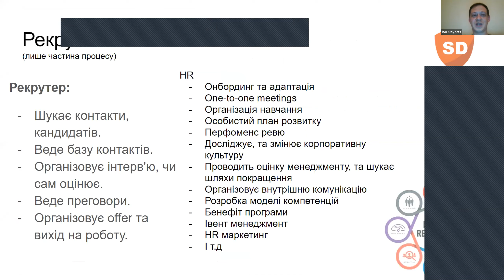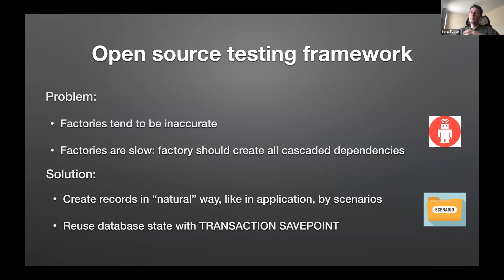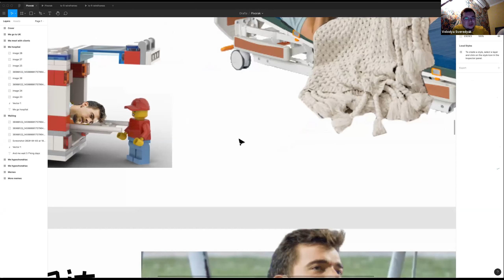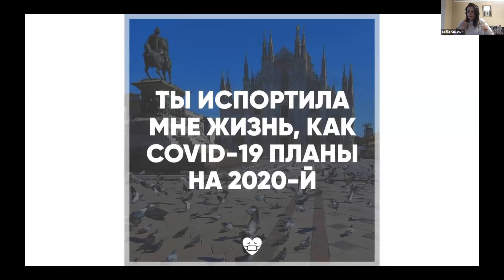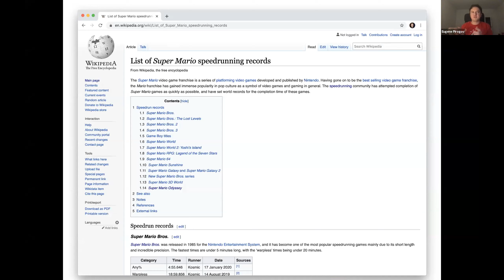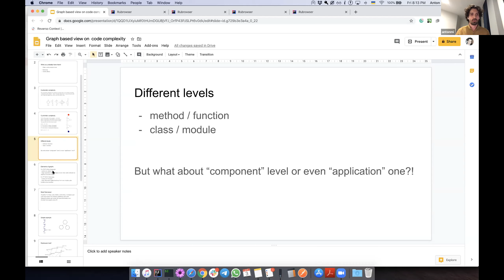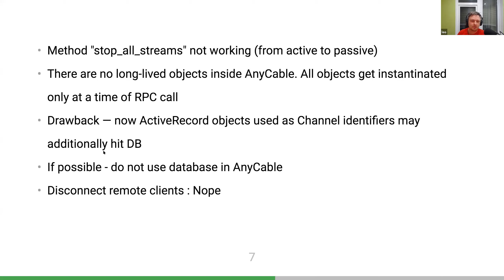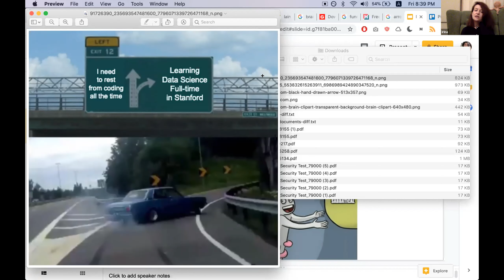Pivorak Meetup - Online Edition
First-Ever Pivorak Online :)